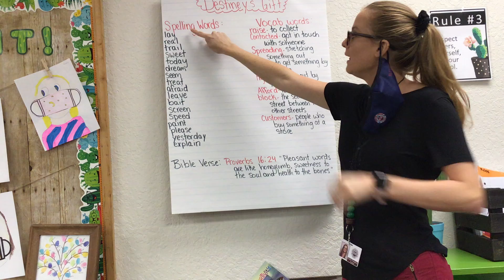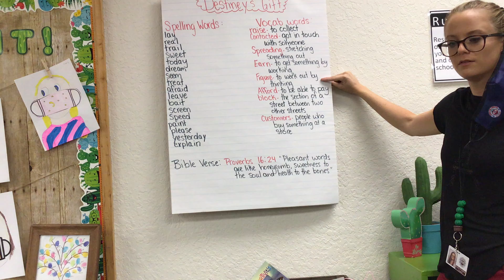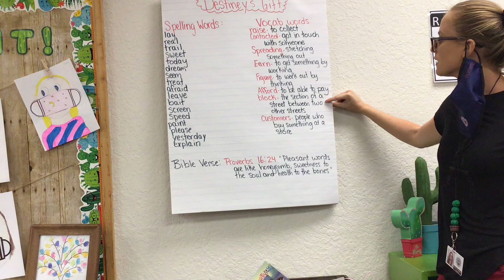Spelling and Vocab intro